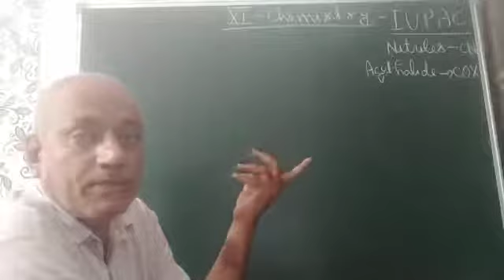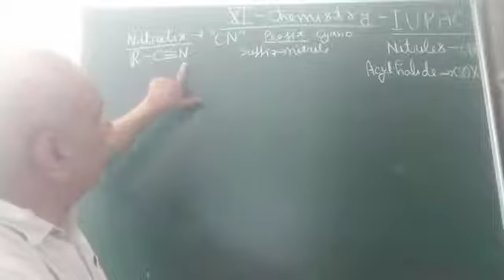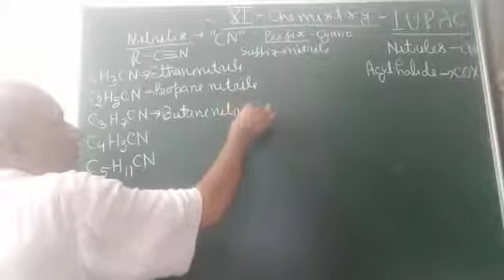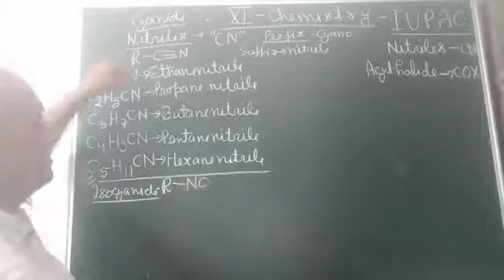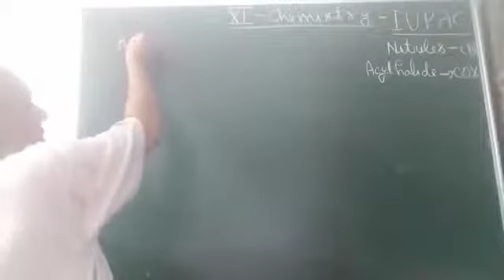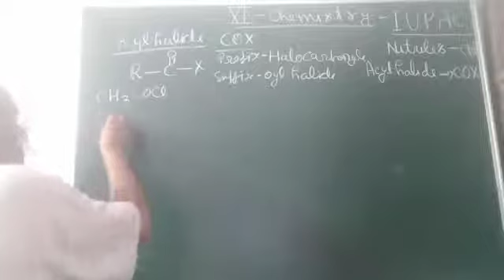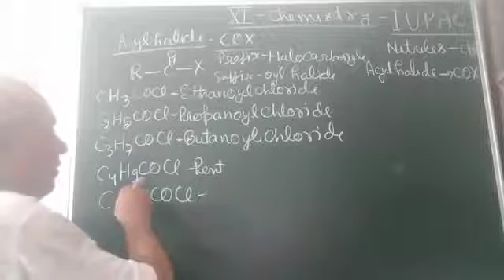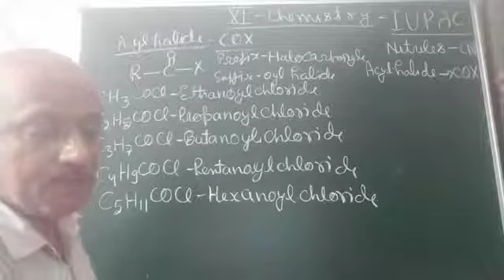CLASS- 11, CHEMISTRY, IUPAC,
NOMENCLATURE OF ORGANIC COMPOUNDS,  R- CN, R- COX,